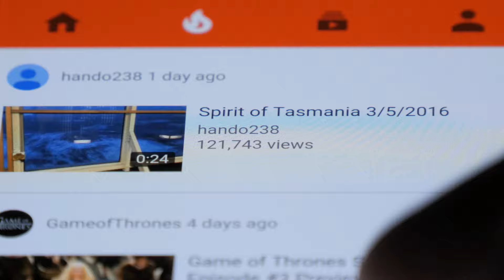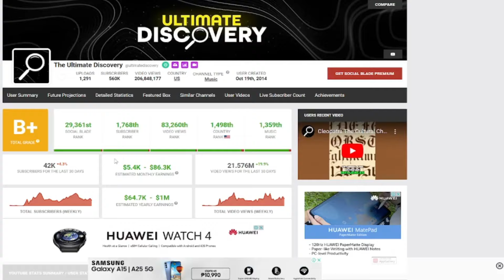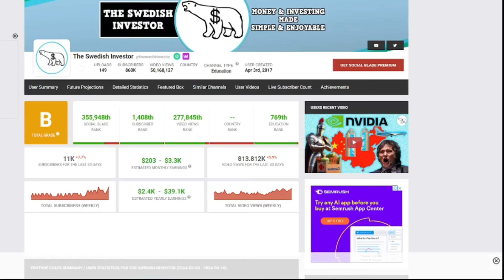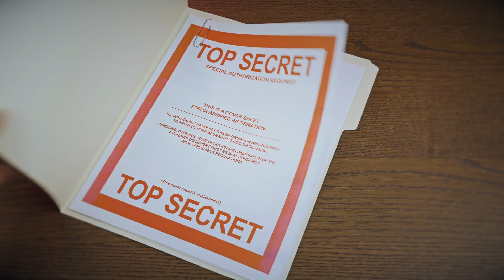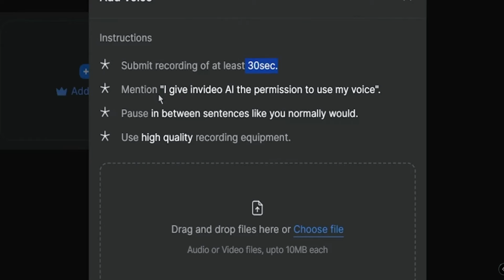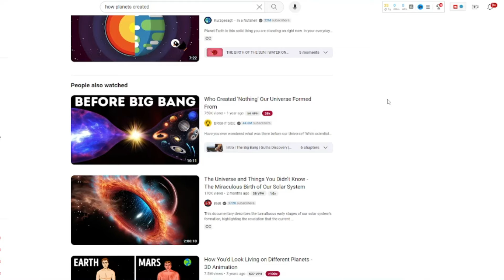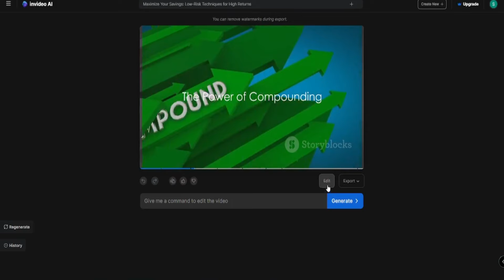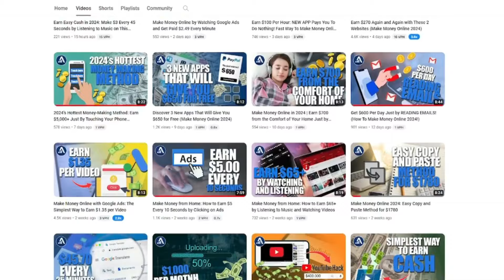Unlock Your Earnings | Earn $990+ Just By Watching YouTube Videos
Welcome to Asher At Home, your ultimate guide to earning money online. On this channel, we provide you with step-by-step instructions, tips, and strategies to help you maximize your earnings by watching YouTube videos in 2024. Are you ready to turn your leisure time into a profitable venture?

Discover the secrets to unlocking your earnings from the comfort of your own screen. We guide you through the simple steps to transform your viewing time into a legitimate source of income. Whether you're a student looking to make extra cash or someone seeking a flexible online income, this video is your gateway to a new and easy way to make money online.

Explore the details of this unique opportunity, learn how it works, and start maximizing your earnings with minimal effort.

Let's empower you to earn money just by reading emails and unlock the potential of this untapped opportunity. Get ready to make money online like never before!